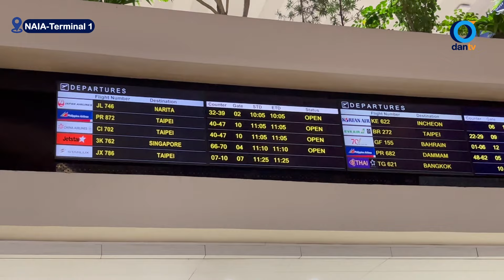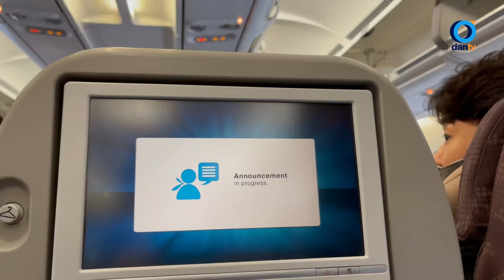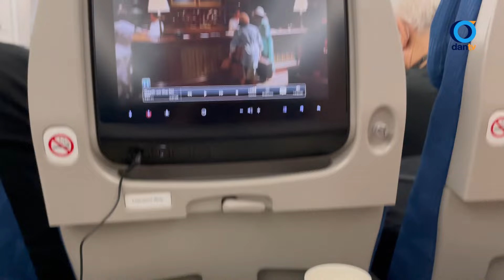FLYING TO CANADA!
Sharing the video of our flight from Manila to Edmonton
Manila to Incheon: 4 hr & 10 mins + 1 hour-waiting time
Incheon to Vancouver: 9 hr & 50 mins + 4 hour-waiting time
Vancouver to Edmonton: 1 hr and 30 mins